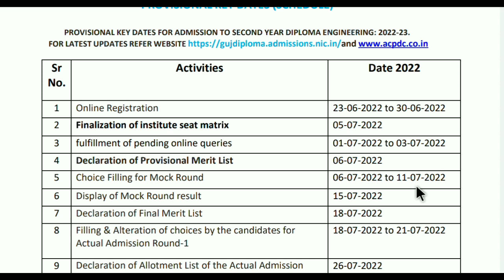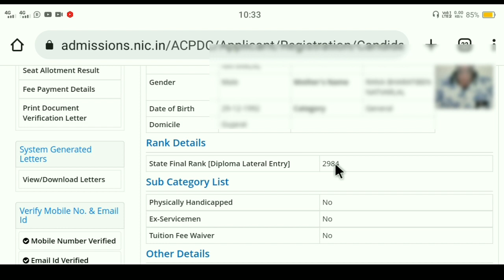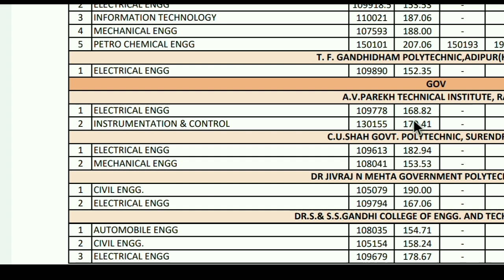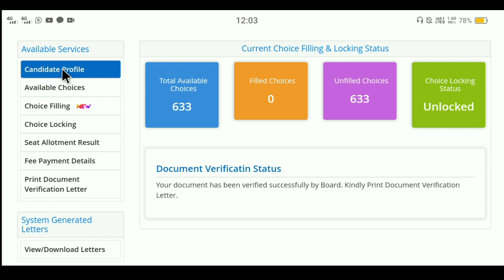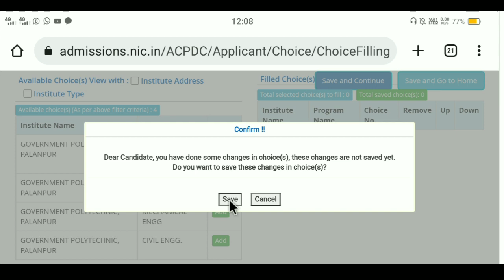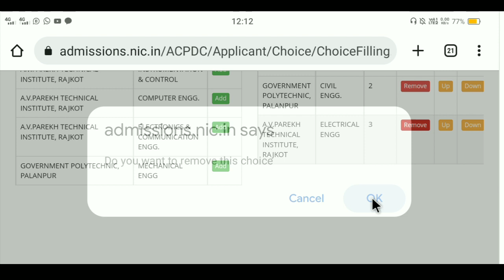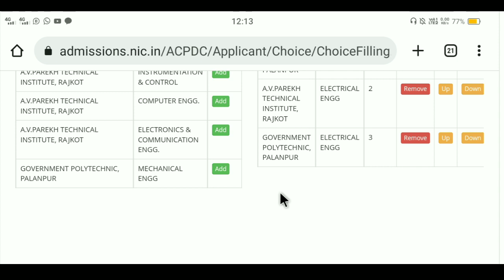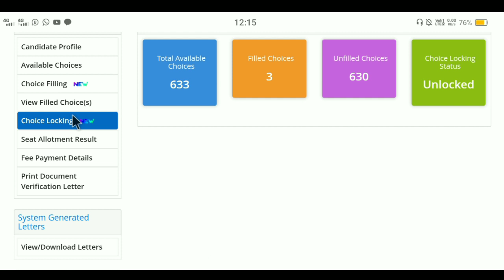C to D Provisional Merit 2022 |C to D Choice Filling 2022-33 | c to d Cut off 2022|C to D Mock Round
Hello Friends..

Your Quires:-
Diploma admission 2022
diploma admission no kharacho
diploma admission proces 2022
diploma admission process kese hota he 2022
diploma ragistration 2022
diploma admission ragistration 2022
diploma study video
diploma Gujarat information
diploma nu form kevi  rite bharavu 2022
diploma nu admission kai rite thay che 2022
diploma 2022
diploma form filing 2022
diploma total kharch 2022
diploma ma kai kai shakha hoy che
diploma shu che
diploma ma kaya kaya vishay ave che 2022
diploma shu che 2022
Diploma course Gujarati mahiti 2022
diploma admission registration kese kare 2022
diploma registration 2022
diploma registration process kese kare
diploma admission kese le
diploma admission ni mahiti
diploma admisan ni proses 2022
diploma ragistration 2022
acdpc ma form kevi rite bharavu
ctod merit rank 2022
c to d choice Filing 2022
c to d merit 2022
c to d choice 2022
c to d choice
c to d acpdc choice Filing 2022